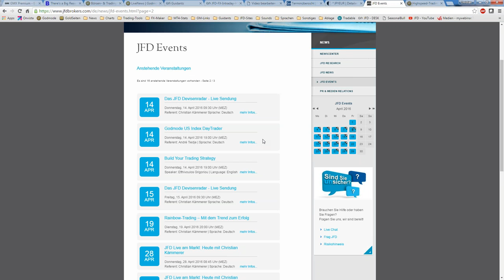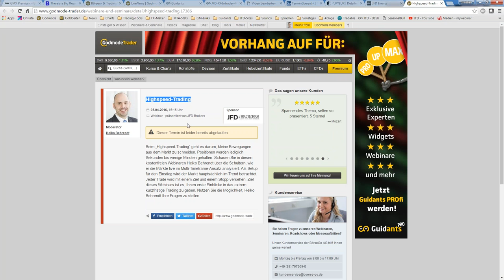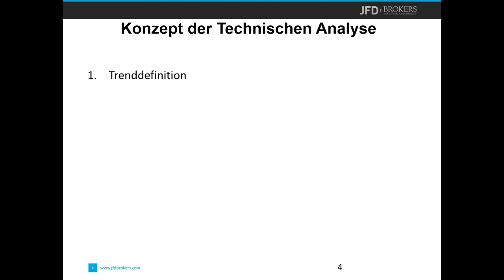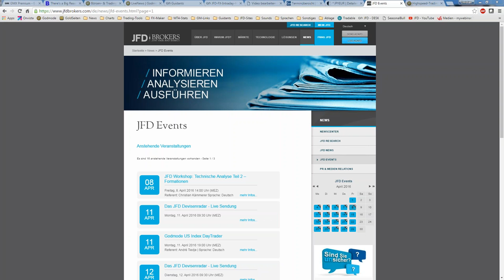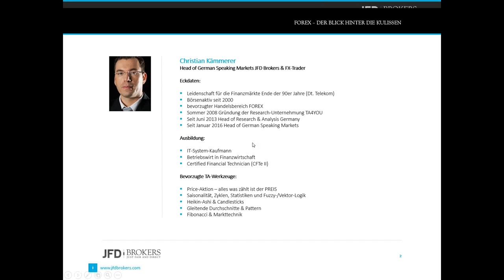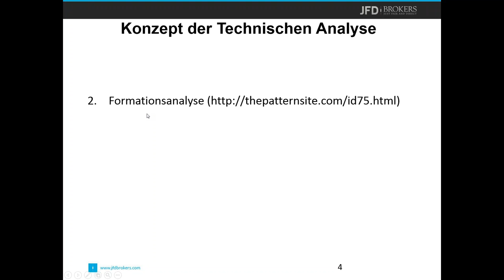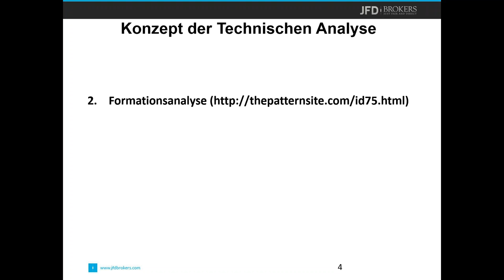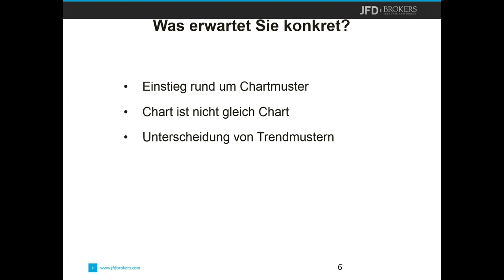Workshop Technische Analyse Teil 2 – Formationen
Erfahren Sie bei dieser Webinaraufzeichnung zum Konzept der Technischen Analyse alles rund um die anstehenden Webinare, Events und natürlich auch einen Einblick zum Inhalt. Dieses Webinar ist nur ein Auszug von rund 15 Minuten!